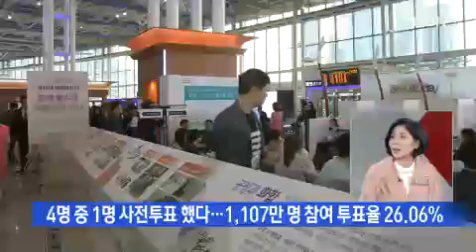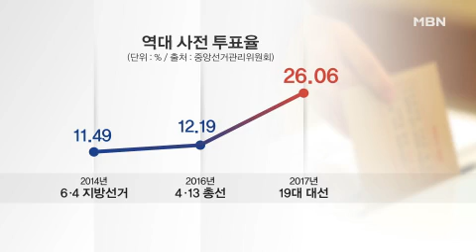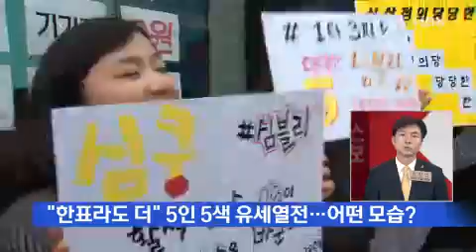19대 대선 사전투표율 ‘역대 최고치’ /26.06% '역대 최고' 사전투표율 기록…최종 투표율엔?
19대 대선 사전투표율 ‘역대 최고치’ /26.06% '역대 최고' 사전투표율 기록…최종 투표율엔?
이틀에 걸쳐 치러진 19대 대선 사전투표 투표율이 26.06%로 최종 집계됐습니다. 당초 선관위 예상치보다 훨씬 높은 투표율인데요. 유권자 1107만여 명, 4명 중 1명이 사전투표를 한 겁니다. 이 열기가 투표 당일인 9일에도 이어진다면 최종 투표율이 80%를 넘어설 것으로, 선관위는 예상하고 있습니다.